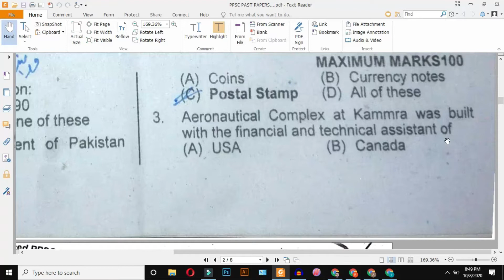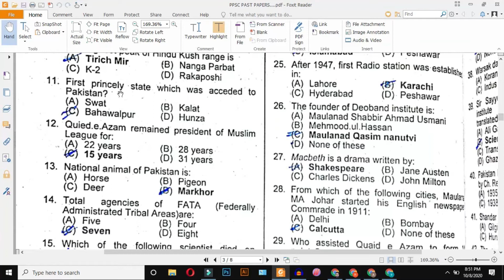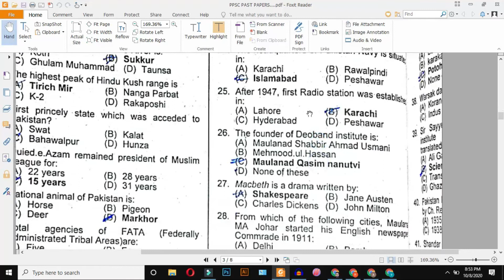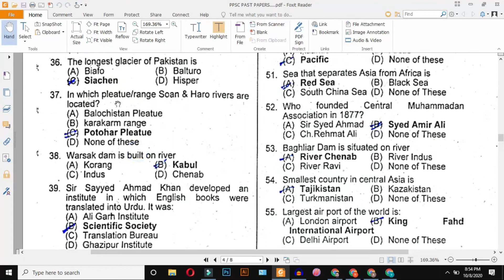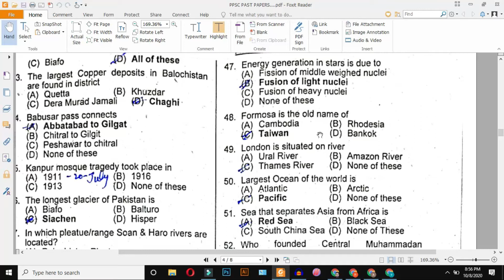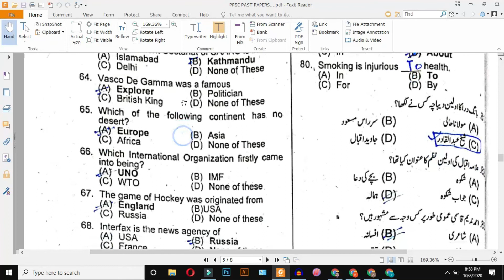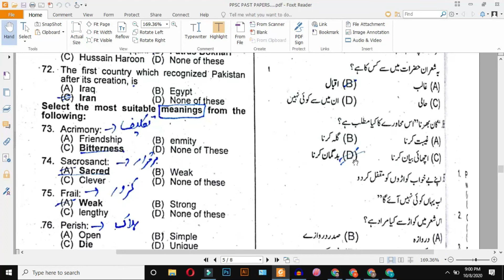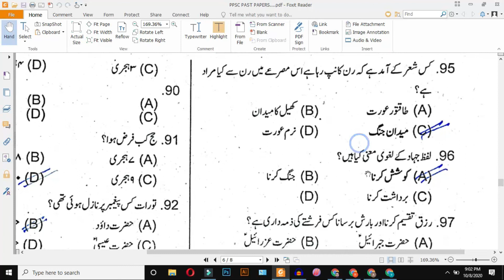Food Grains Inspector PPSC Past Paper | Solved With Correction And Addition Earth Of Knowledge 2020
About Myself:
About This Video:
We have Discussed in This video about  Food Grains Inspector PPSC Past Paper | Solved With Correction And Addition Earth Of Knowledge 2020

INSTGRAM:  ZEESHAN_ALI_SHANIII

1. We will discuss in this channel  Pak Studies also
2. We will discuss in this channel  General Knowledge Quiz also
3. We will discuss in this channel  English also
4. We will discuss in this channel  Computer related also
5. We will discuss in this channel  IQ/Mathematics also
6. We will discuss in this channel  General Science also
7. We will discuss in this channel  Islamiat Quiz also